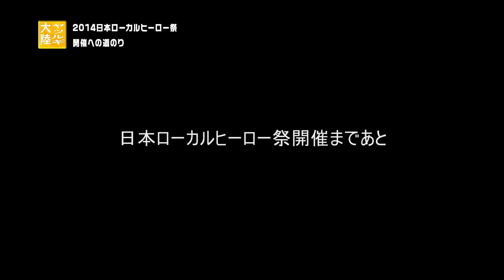ヤツルギ大陸 - 2014日本ローカルヒーロー祭開催への道のり Part.01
※9月20日　チバテレ「ヤツルギステーション」内で放送された内容です。

10月12日（日）開催！
日本全国のご当地ヒーローが千葉県に集結する一大イベント

「2014日本ローカルヒーロー祭」

その開催までの道のりを追ったドキュメンタリー